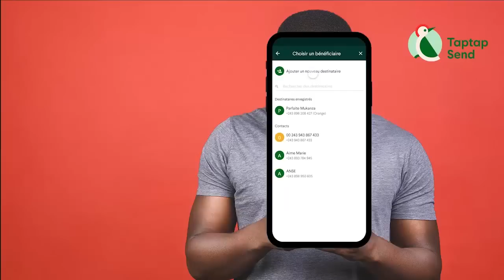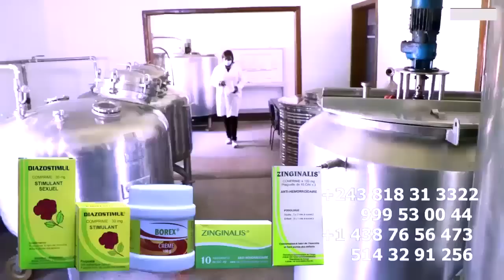KILLER KILESI Apres Sa Fuite Chez KOFFI OLOMIDE Vérité Ebimi MERVEIL RAMBO Alingaki Akima